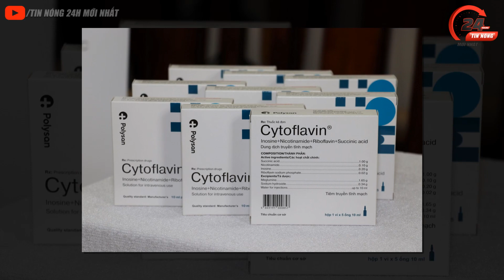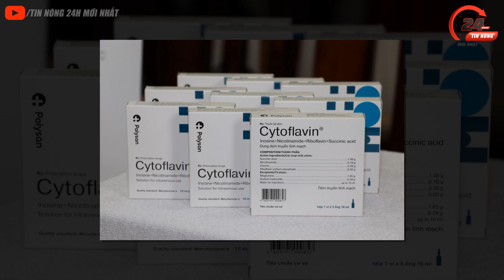🔴 Tin Covid Tổng Hợp Tưa Ngày 26/11 Tin CHÍNH THỨC Về Dịch Virus Corona Việt Nam Hôm Nay